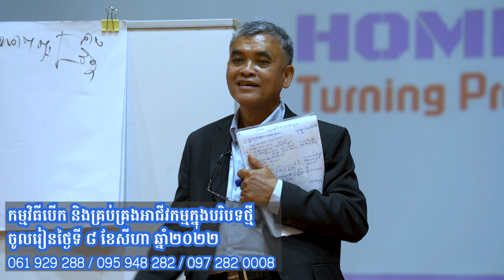កំលំាងមនុស្សមាន៣គឺ កំលាំងកាយ កំលំាងចិត្ត និងកំលាំងប្រាជ្ញា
ចូលរួមក្រុមចែករំលែកចំណេះដឹងថ្មីៗ
ធម្មទានាចារ្យពន្យល់អំពី “កំលំាងមនុស្សមាន៣គឺ កំលាំងកាយ កំលំាងចិត្ត និងកំលាំងប្រាជ្ញា”
👉បណ្តុះបណ្តាលដោយធម្មទានាចារ្យ ចាន់ សេរី ទីប្រឹក្សាជាន់ខ្ពស់ហូម-ឌូខេសិន និងជាអតីតអនុប្រធាន នាយកប្រតិបត្តិ និងជាគណៈប្រធាននាយកប្រតិបត្តិអភិបាលកិច្ចធនាគារអេស៊ីលីដា ភីអិលស៊ី
👉វគ្គសិក្សា "កម្មវិធីបើក និងគ្រប់គ្រងអាជីវកម្មក្នុងបរិបទថ្មី" ចូលរៀននៅថ្ងៃទី០៨ ខែសីហា ឆ្នាំ២០២២ ខាងមុខនេះ។

ទំនាក់ទំនងព៌ត័មានបន្ថែមតាមរយៈ
សូមអរគុណ!